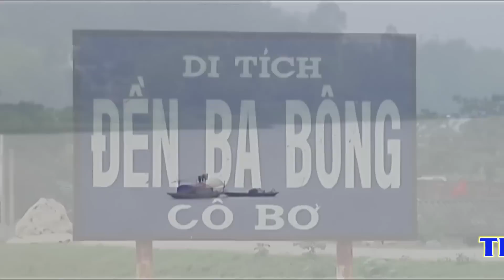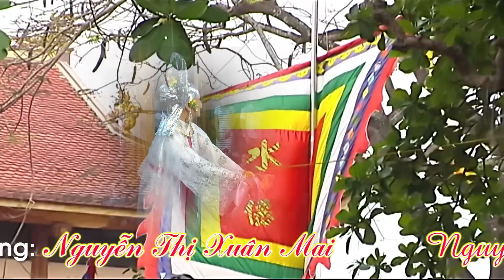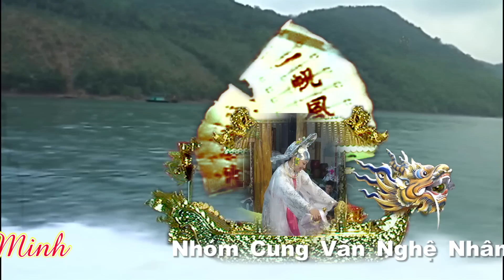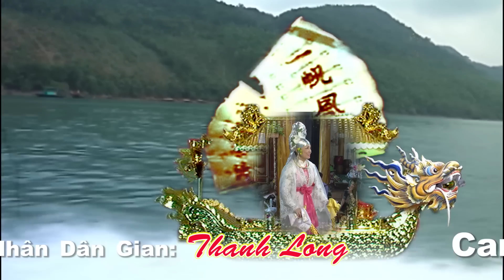Hát văn thanh long ( Giá Cô Bơ ) Thanh Đồng Nguyễn Thị Xuân Mai hd7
co gai cung bo cap,
co giao day boi,
hau dong gia co bo,
giá cô bơ,
hau gia co bo